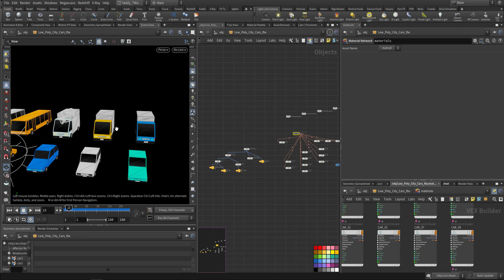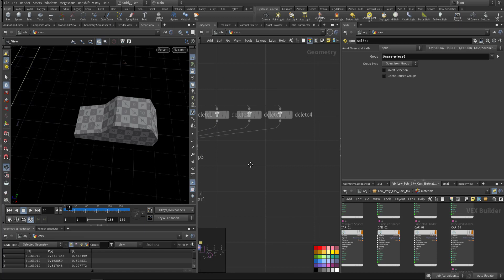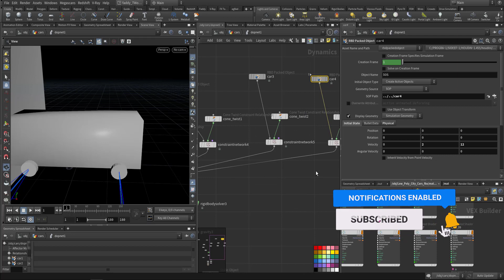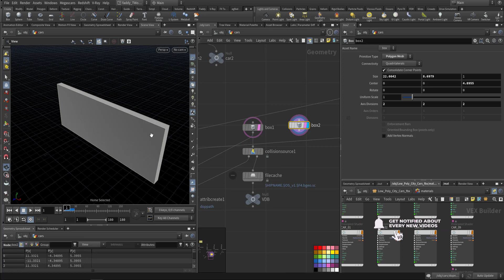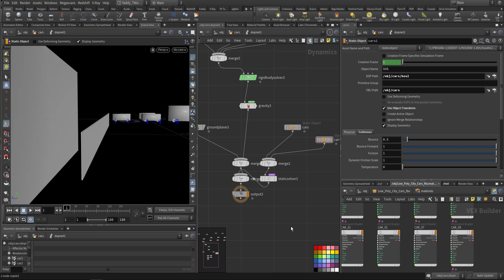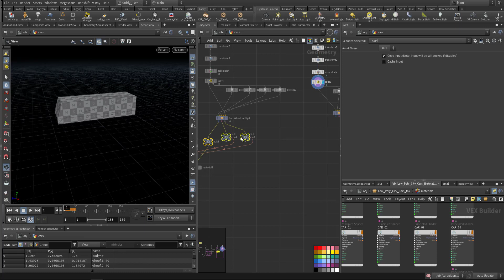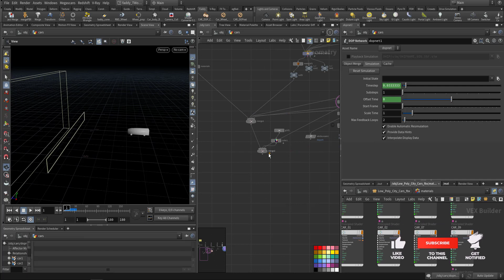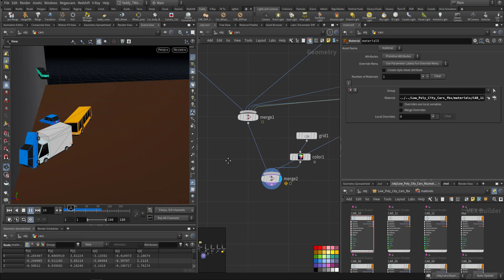Houdini Beginner Tutorial | Car Constraints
fixed

trying to creat cone twist constraint in houdini 19 and angular constraint to move a dummy car, half way through but i need your input

inspired from this nice tutorial i found

the vex code used:
v@goal_twist_axis=@N;
v@goal_up_axis=@up;
v@constrained_goal_axis= @N;
v@constrained_up_axis= @up;

s@constraint_name= "cone_twist";
s@constraint_type= "all";